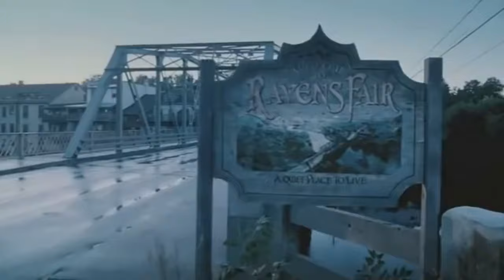Dead Silence 2: Mary Shaw returns - Official Trailer 2025 | Universal Pictures | Judith Anna Roberts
Dead Silence 2: Mary Shaw returns - Official Trailer 2025 | Judith Anna Roberts